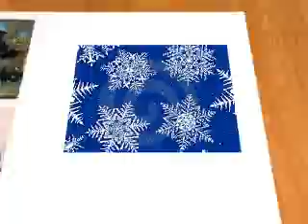Merry Chrisrtmas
:D